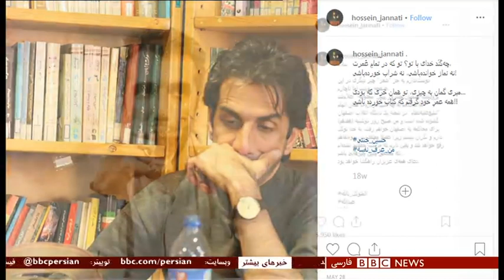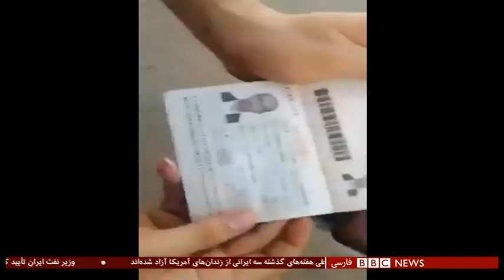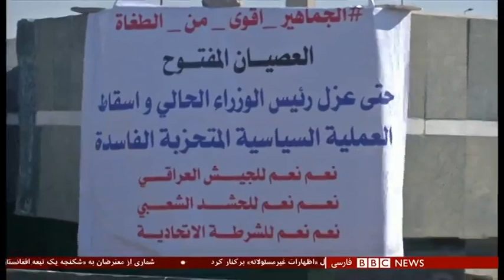اخبار ساعت شش عصر- یکشنبه - ۱۴ مهر